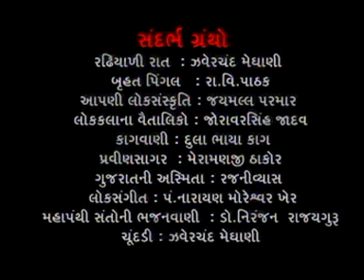Folk Music of Kachchh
My speech on folk music of Kachchh  its shoot by Arti Patel. for Gujarat ka lok sangeet serialise by DoorDarshan  in 2007